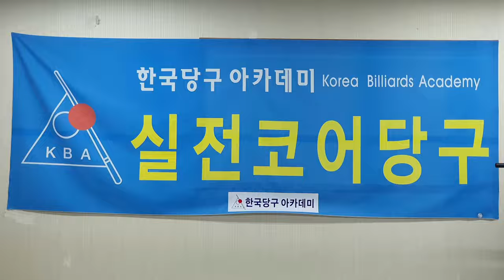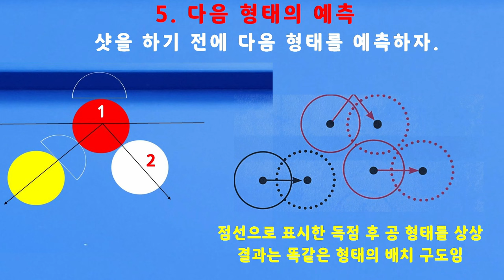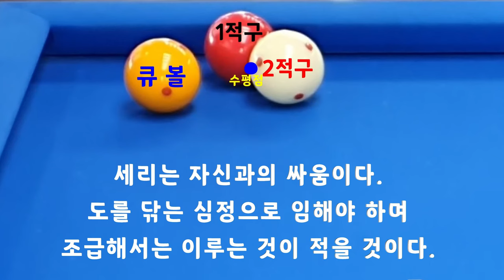12_두 시간을 초과해야_감이 오기 시작한다_세리의 표준 : 한국당구아카데미 // 세리(일단) : 3581(1281)일 / 16139(4080)시간_ 2024.04.03.